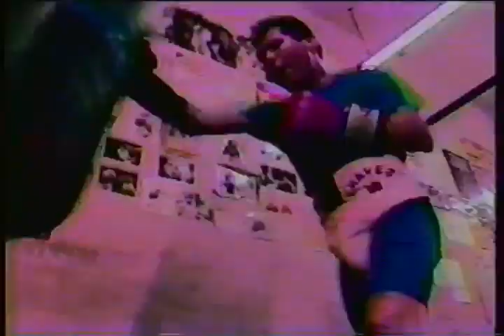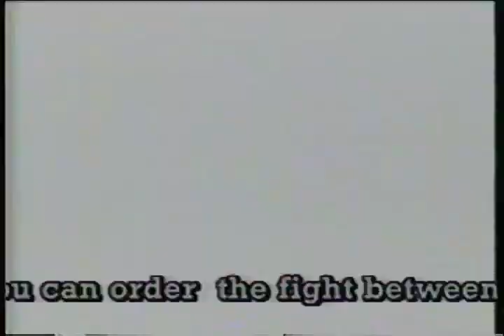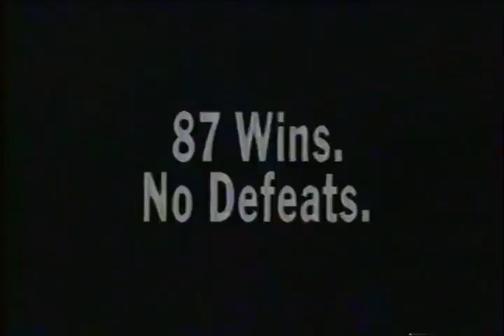Boxing: Whitaker vs. Chavez Prefight (1993)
Pernell Whitaker vs. Julio Cesar Chavez Prefight (1993)